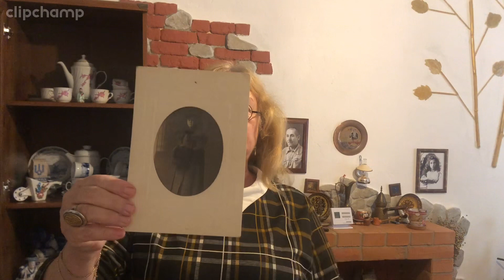Чому чайник такий дорогий? Розповідь про особисте та зворушливе. Granny’s tea port.